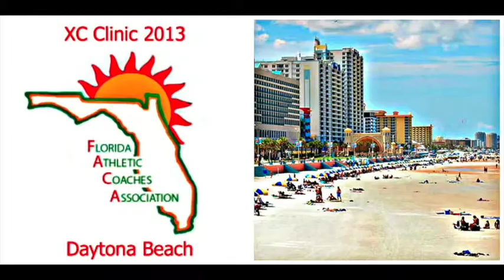Coach Butler FACA interview - FACA Coaches Cross Country Clinic 2013